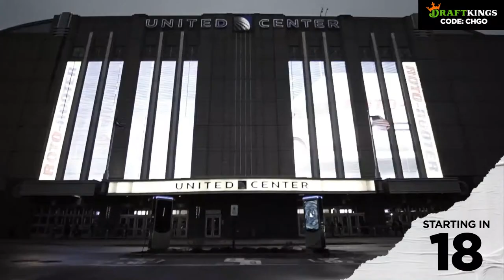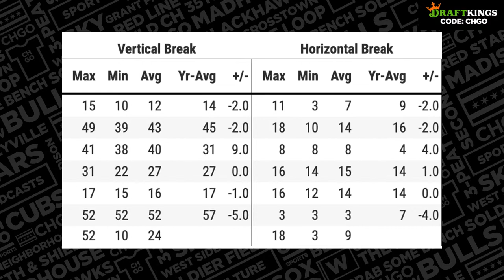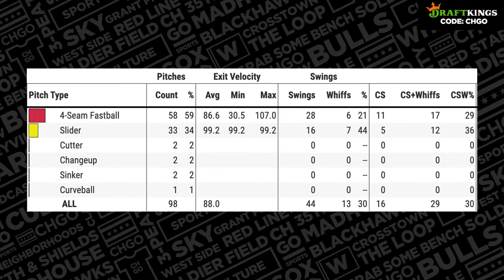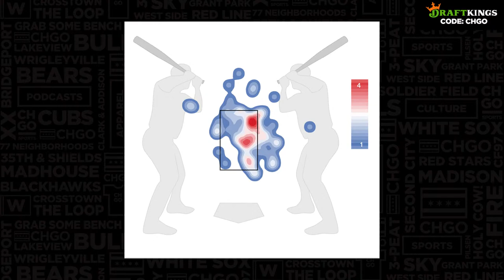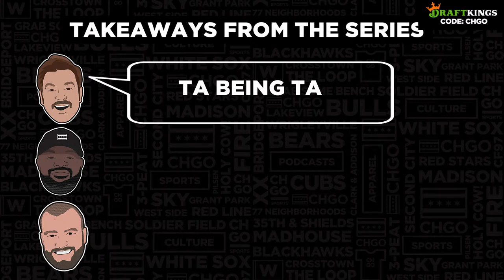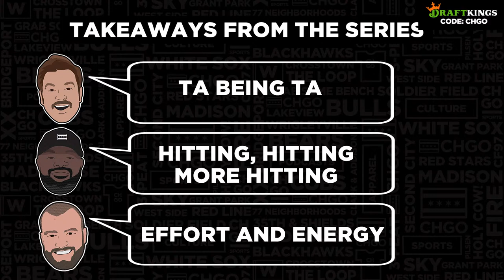Yoan Moncada Shines as Chicago White Sox Split Opening Series vs Astros | CHGO White Sox Podcast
The Chicago White Sox rebounded in a big way Sunday afternoon, defeating the defending champion Houston Astros to split the opening series of the season. Yoan Moncada continued his torrid series, homering for the second time as part of a 3-hit day. He did that in support of Mike Clevinger who pitched 5 scoreless inning to go along with 8 strikeouts in his White Sox debut. Luis Robert Jr. also hit his first home run of the season in the win. Join Herb Lawrence, Vinnie Duber and Sean Anderson as they recap the complete effort and win on the CHGO White Sox LIVE Postgame Podcast.

21+ (18+ NH/WY). Physically present in AZ/CO/CT/IL/IN/IA/KS/LA(select parishes)/MD/MI /NJ/ NY/OH/PA/TN/VA/WV/WY only. VOID IN ONT. Eligibility restrictions apply.